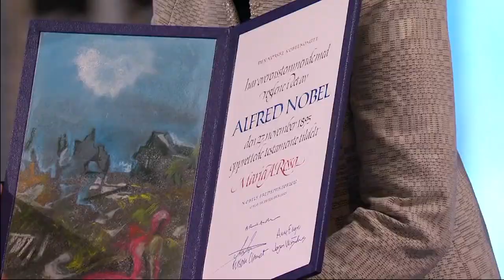Дмитрий Муратов получил Нобелевскую премию мира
Церемония вручения Нобелевской премии мира прошла в мэрии Осло в очном формате. Награду разделили главный редактор "Новой газеты" Дмитрий Муратов и филиппинская журналистка Мария Ресса.